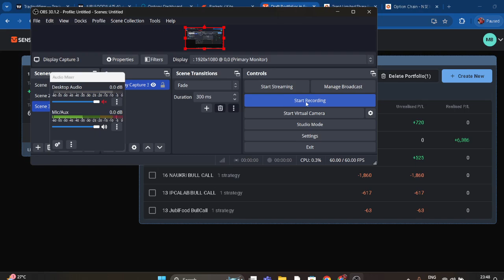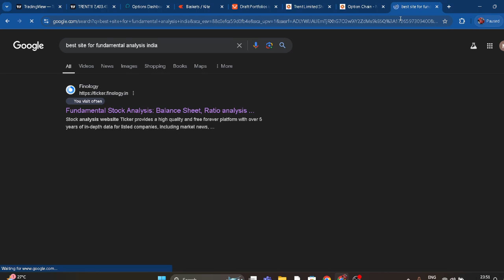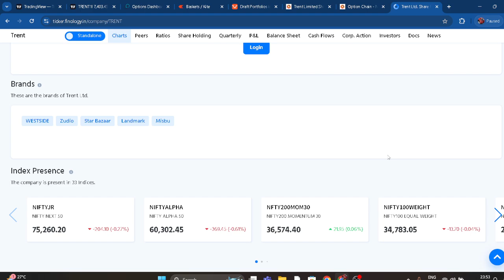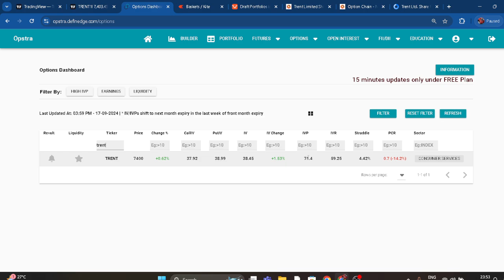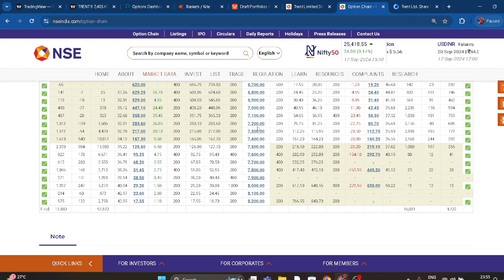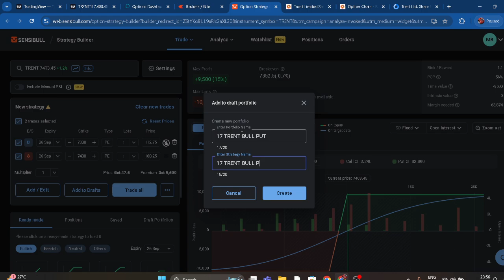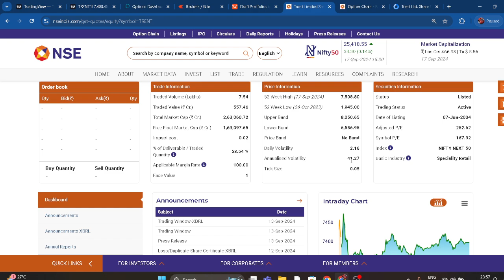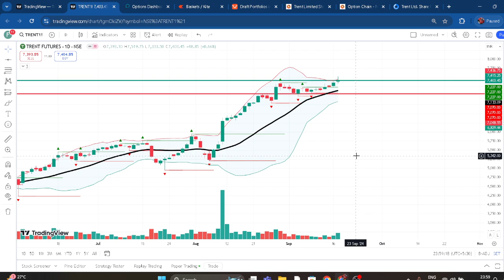Swing Trading I 100 Trades & 100 % Accuracy I 18/09/24 I Day 3 I Result - 01/100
Swing trading involves holding a stock for a short period, typically from a few days to a few weeks, to capitalize on expected upward or downward market swings. Here are a few steps and tips for effective swing trading:

Choose the Right Stocks: Look for stocks with high volatility and liquidity. These stocks are more likely to experience significant price movements in a short period.

Technical Analysis: Use technical analysis tools to identify potential entry and exit points. Common tools include moving averages, relative strength index (RSI), MACD, and chart patterns.

Set Entry and Exit Points: Determine your entry and exit points before making a trade. This helps in maintaining discipline and avoiding emotional decisions.

Risk Management: Set stop-loss orders to limit potential losses. A common rule is to risk no more than 1-2% of your trading capital on a single trade.

Monitor the Market: Keep an eye on market news and events that could impact the stock you're trading. Earnings reports, economic indicators, and geopolitical events can all influence stock prices.

Review and Adjust: Regularly review your trades and adjust your strategies as needed. Learn from your successes and mistakes to improve your trading performance over time.

If you have a specific stock in mind or need suggestions for potential swing trades, let me know!

We are not any registered members. Any information you see & hear at this channel is for the purpose of education only We are Traders by profession & Teachers by passion. We do not have any courses, memberships, books, etc of any sort to sell you. We are not here to sell you anything. We just love to share, what we have gained from the Live Mighty Market.
We do not and will never give tips, tricks, trade recommendations, get rich quick schemes etc ever.

TECHNICAL ANALYSIS  - FULL COURSE LINK :-